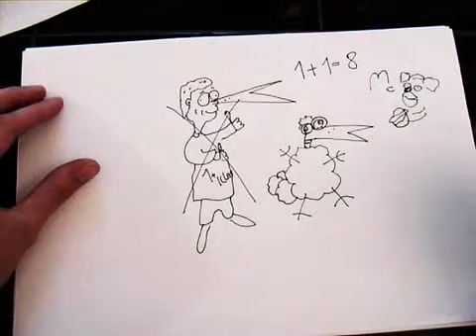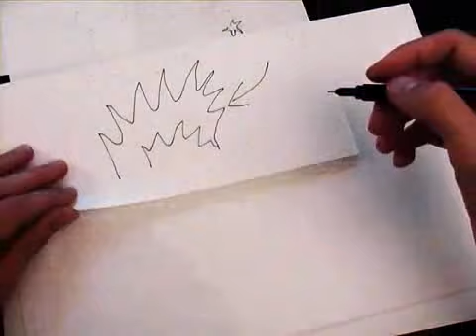KB Show - Zeichnen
Sorry für die schlechte Quali, hab leider keine bessere gefunden!

Viel Spaß :)